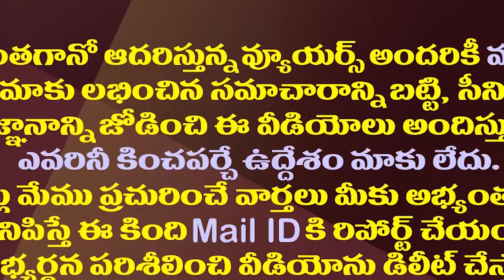దర్శిలో బాలకృష్ణ రాజకీయం..కాడిపడేస్తున్న టీడీపీ| Darshi TDP Is Facing A Strange Situation